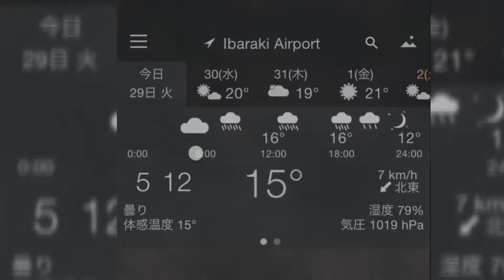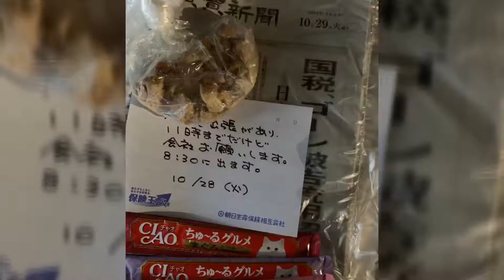191029【ドロドロな畑道】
畑の道に行ってみたら、まだドロドロ💦
普通どんな大雨でもこうはならない。
いつかこの土も乾くんだろうけど、今また本降りになってます😭

今日は次世代自動車研究会の交流会に行って来ます👍
サンテクノは元々は100%自動車計器のシャフトを作ってたんだよ😊